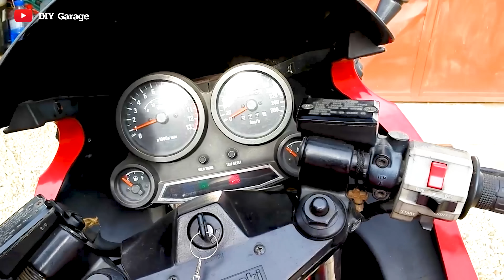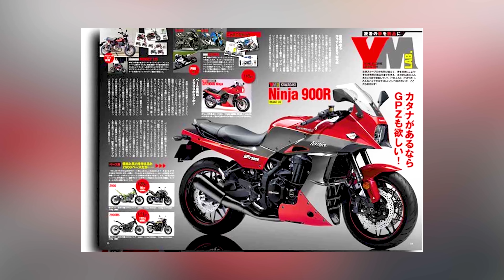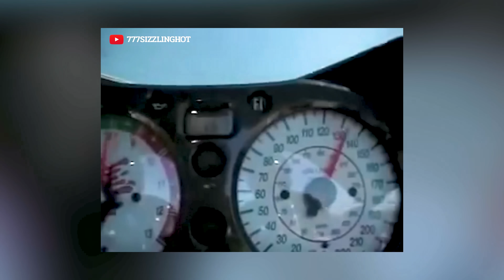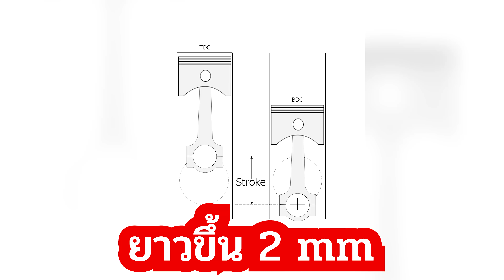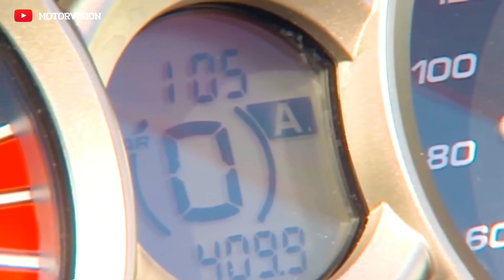Suzuki Hayabusa ตำนานเหยี่ยวที่เร็วสุดในโลก! l เล่าเรื่อง 4 ล้อ [Ep.16]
ขอบคุณทุก วิว ไลค์ แชร์ มากๆนะครับ

โจ้
FB : Facebook.com/LifeofCarsBkk (ตามติดชีวิต 4 ล้อ)